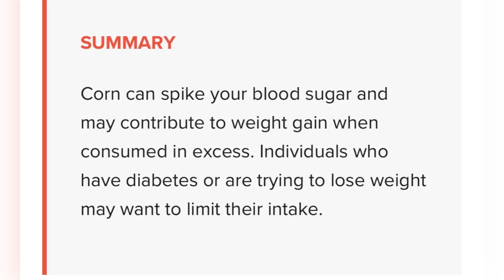༼འབྲུ་རིགས་འཕྲོ་བརླག་མ་གཏོང་རོགས་གནང་༽Please don’t waste food|| Tibetan Talk-show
འབོད་སྐུལ་
ཞིང་པས་དཀའ་སྡུག་གི་ཁྲོད་ནས་བྱུང་བའི་འབྲུ་རིགས་ང་ཚོས་འཕྲོ་བརླག་མ་གཏོང་རོགས་གནང་།
ཐུགས་རྗེ་ཆེ་།